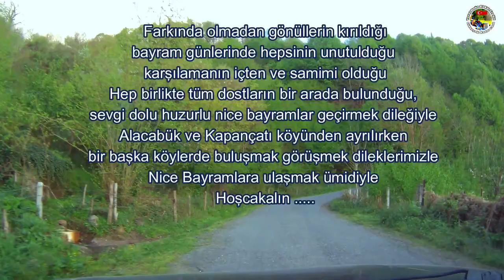Bir Bayram Günü Alacabük ve Kapançatı Köyünden Geçerken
Ramazan Bayramı Dolayısıyla Köy gezilerinde Alacabük ve Kapançatı Köylerinden Geçerken Doğal yaşamında yeni keşifler yeni yerler ve yeni rotalara doğru yapılan yolculuğun güzel anıları ile süslenmiş tabiat alanlarının güzel sunum ve paylaşımları